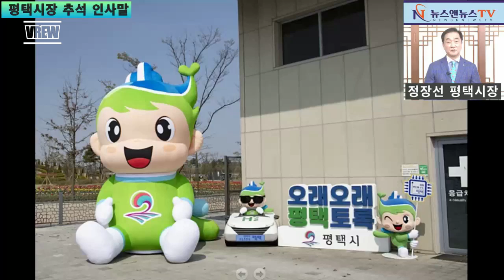평택시장 추석 메세지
[양해용 기자]=평택 시장 정장선 추석 메세지 전달